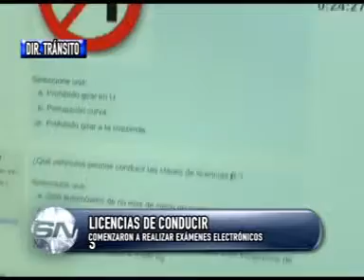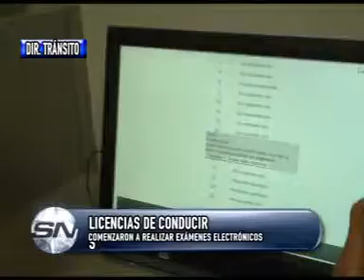LICENCIAS DE CONDUCIR CLARA GARCÍA -- AGENCIA DE SEGURIDAD VIAL 04-03-13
COMENZARON A REALIZAR EXÁMENES ELECTRÓNICOS
CLARA GARCÍA -- AGENCIA DE SEGURIDAD VIAL

Hoy comenzó en la Dirección de Tránsito a tramitarse el carnet de conducir con los exámenes electrónicos a través de un sistema unificado en toda la provincia. Hay que responder unas 200 preguntas, por medio de un sistema de múltiple opción hay que seleccionar la correcta. El examen es ágil, inmediato y libre de errores.